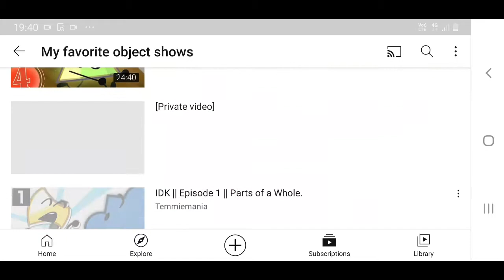If I find a bad object show, the video ends